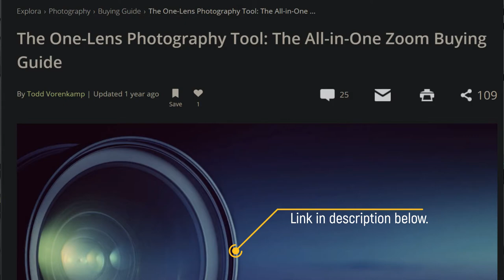How Many Lenses Are Enough?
As an older photographer, the factors involved in purchasing lenses or in deciding how many lenses to carry are different than they might be for everyone else.  I recently went through my kit to re-assess my lens collection and made some very interesting discoveries and decisions.  Come find out what they were.

There were two references in the video:
1. Nigel Danson and his decision to try out a 24-200 lens for landscape photography.
2. Finding the Best All in One Zoom.